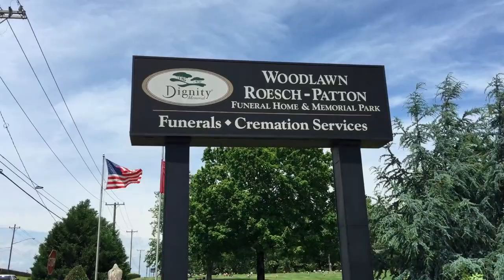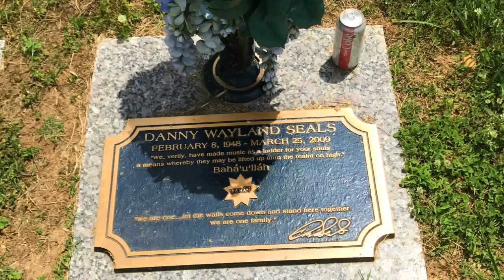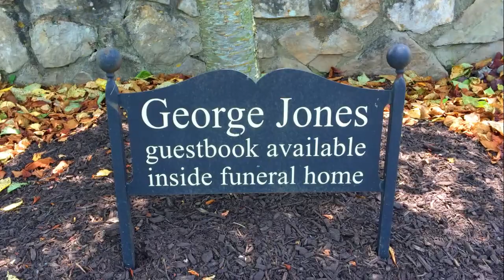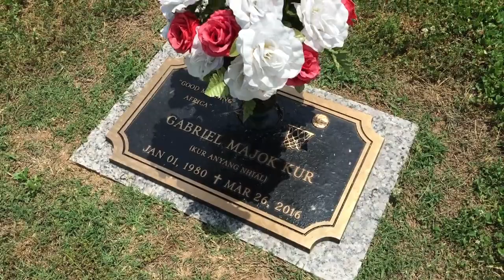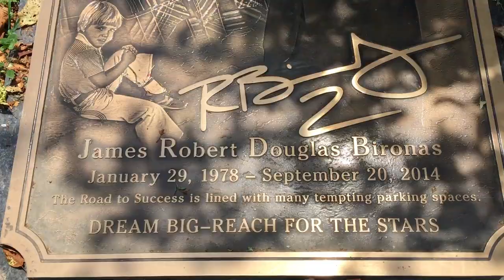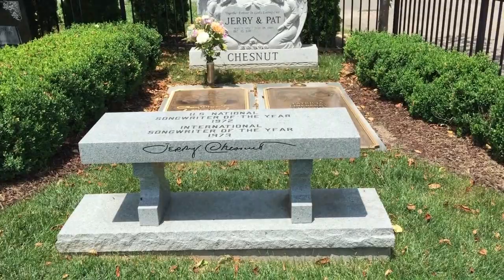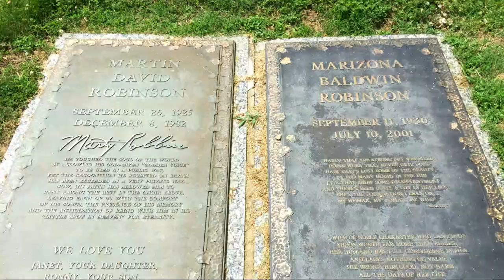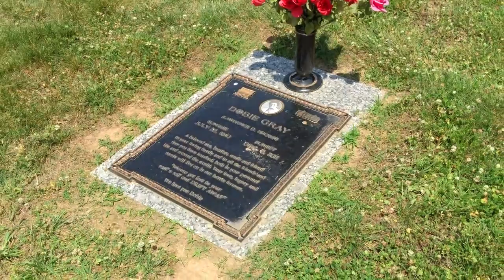Famous Graves - GEORGE JONES, MARTY ROBBINS & Other Country Music Legends In Nashville, TN (PART 2)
Today I take another nostalic and historic memory lane road trip. In this episode, I visit the famous gravesite of many country music legends interred in the Cross Mausoleum at Woodlawn Cemetery in Nashville, Tennessee.

GRAVESITES VISITED INCLUDE:

Dan Seals (Singer and songwriter - I Really Want To See You Tonight)
Eddie Arnold (Country singer and songwriter - Welcome To My World)
George Jones (Country singer, songwriter - He Stopped Loving Her Today)
Johnny Paycheck (Country singer and songwriter - Take This Job And Shove It)
Gabriel Kur (One of the Lost Boys from Sudan)
James Rob Bironas (Pro Football player)
Billy Sherrill (Songwriter - Stand By Your Man)
Jerry Chestnut (Songwriter)
Marty Robbins (Country singer, songwriter & actor - El Paso)
Dobie Gray (Singer and songwriter - The In Crowd, Drift Away)

Acoustic Guitar 1, 2:54, Audionautix